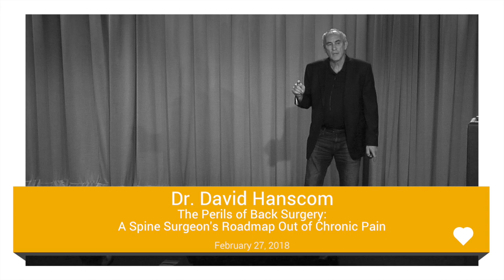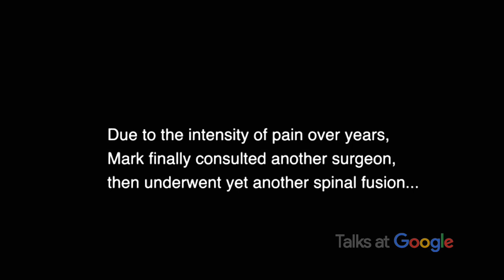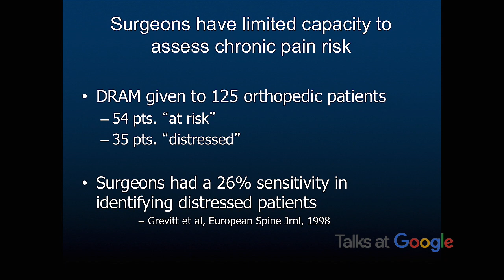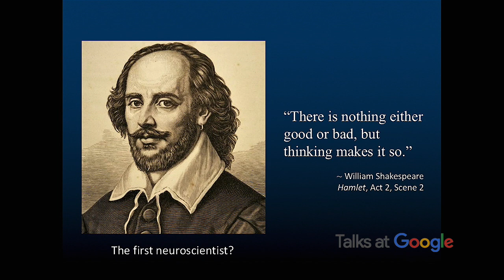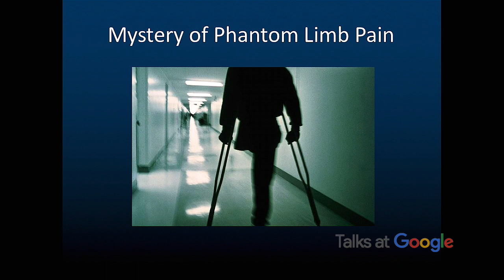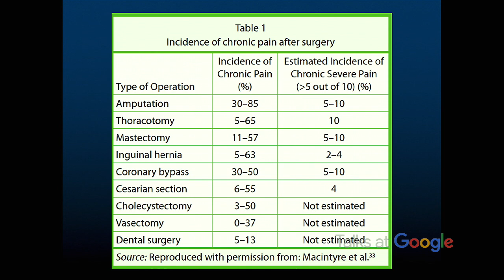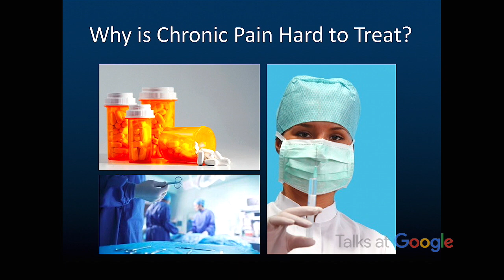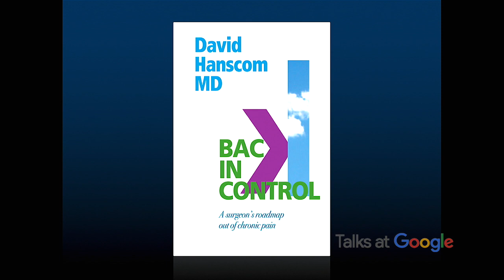The Perils of Back Surgery | Dr. David Hanscom | Talks at Google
Orthopedic spine surgeon Dr. David Hanscom visits Google to discuss the harsh realities of spine surgery and to offer a groundbreaking new approach to solving chronic back pain.

After decades of performing complex spine surgery, Dr. Hanscom realized a difficult truth: surgery was rarely effective in helping his patients alleviate their back pain. This realization – combined with his own battles with chronic pain – sparked Dr. Hanscom to develop a novel, evidenced-based program for solving chronic pain.

Dr. Hanscom is a board-certified orthopedic surgeon with Swedish Neuroscience Specialists in Seattle, WA. His chronic pain roadmap can be found